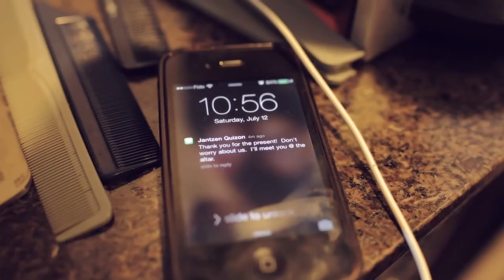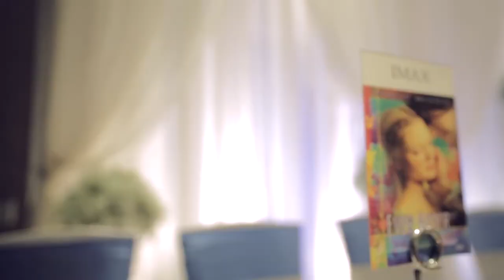S&M Trailer v1